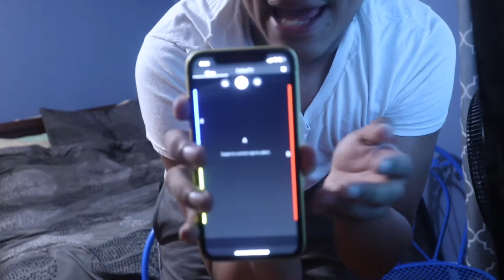(FIRST PRANK)!!! Annoying my sister while she’s playing the game “”SHE CRIED””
Dm me, let’s get active
Dm me if you need or want any support I’m showing love too everyone who does dm me !

I APPRECIATE ALL THE LOVE AND SUPPORT KNOW ITS MUTUAL AND CONTINUE TOO COME ON THIS JOURNEY WITH ME CALLED LIFE!